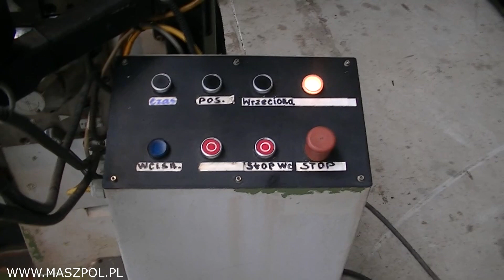Frezarka FNC 25 D3 AVIA - ODCZYTY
Frezarka narzędziowa FNC  -25 D3 AVIA z odczytami w trzech osiach .
STAN TECHNICZNY BARDZO DOBRY
MASZYNA NIE PRACOWAŁA W POLSCE
Posiada skrętna głowice , bezluzowe śruby kulowe , wysuwana pinole , centralne smarowanie ,odczyty , dokumentacja DTR.
Parametry frezarki avia FNC 25:
- predkość posuwu- 11 do 355 m / min
- przesuw stołu X mechaniczny- 400 mm
- przesuw stołu Y mechaniczny - 220 mm
- przesuw stołu Z mechaniczny- 350 mm
- powierzchnia mocowania stołu- 315 x 750 mm
- odległość wrzeciona od stołu - 70 .420 mm
- maksymalne obciążenie stołu: 200 kg,
- stożek wrzeciona poziomego: iso 40,
- liczba prędkości obrotowych: 56 1800 obr/min
- silnik - 2,2kW
- gabaryty maszyny (dł/sz/w): 1200x1400x1800 mm,
- ciężar frezarki netto: 1300 kg.
Wyposażenie:
- klucze do głowicy
- odczyty cyfrowe
- dokumentacja DTR.
ZAPRASZAM MOZLIWY TRANSPORT
MASZPOL S.C.
Sikorskiego 120 ( Hala nr 1 )
Fabryczna 118C ( Hala nr 2 )
95-015 Głowno